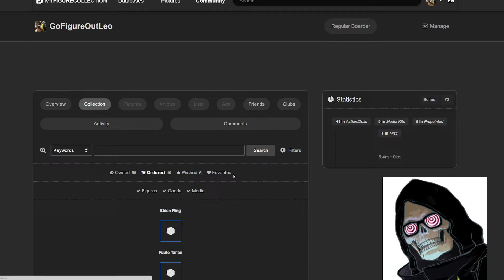As Cool This Looks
Just saying how it is